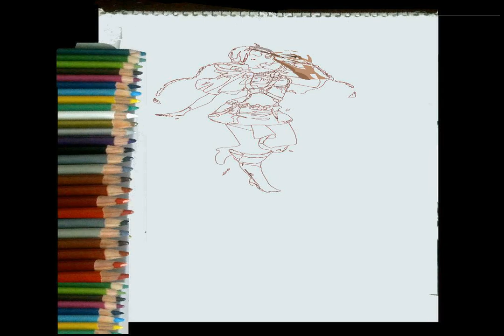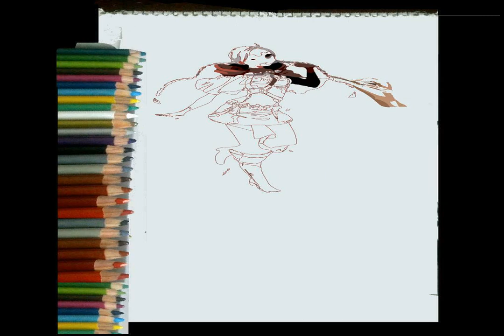dibujando a Nina fireemblem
t
t

“I guess there IS a silver lining in being stuck in my father's brigade. Are
there more fine gents worthy of my attention Maybe a whole smorgasbord of
masculine delights”
—Nina at the end of her paralogue.

Nina is a playable character in Fire Emblem Fates.